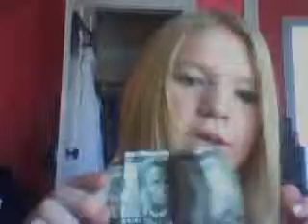Daily Vlog #1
Just a vlog talking about Friday Night football